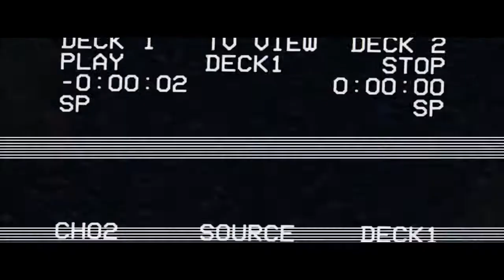Ariana Grande & The Weeknd - Love Me Harder (PVNDVMONIUM Edit)